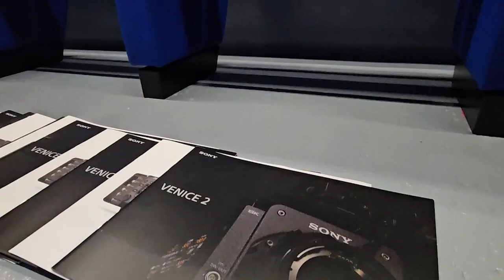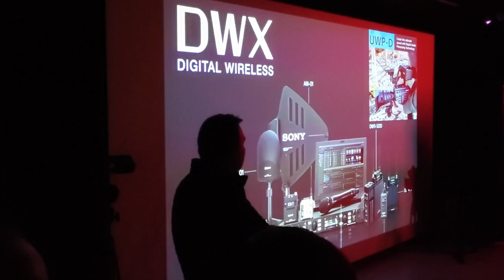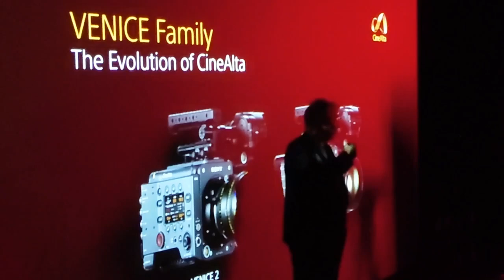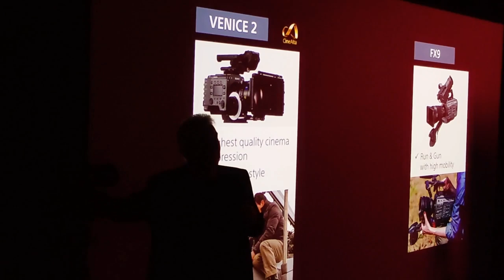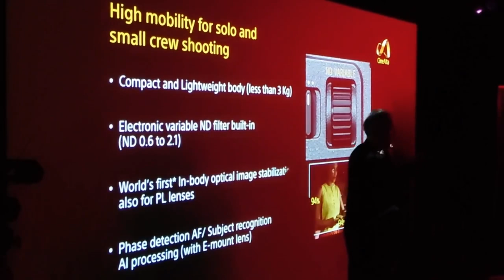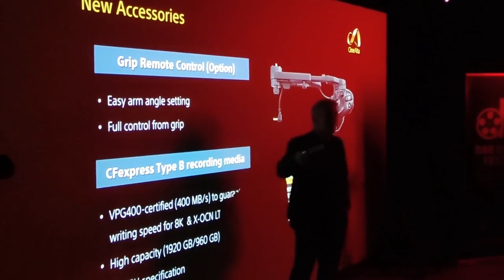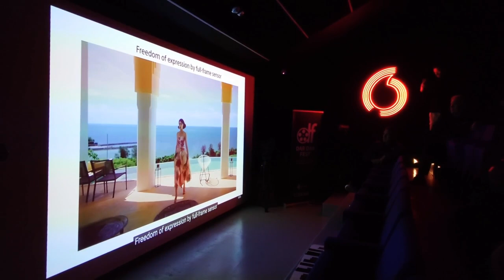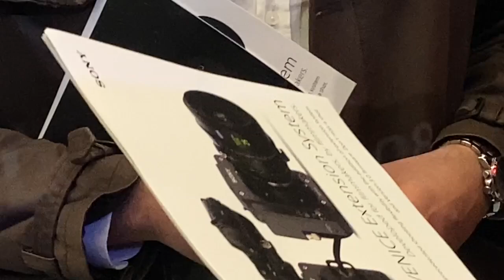Kinostudio Dardan: SONY WORKSHOP IN ALBANIA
CINEALTA & DARDAN FEST, me Veselin Angelov, (Sony Professional Solution Europe, AV Media)
dhe kineasti Predrag Bambic.
 Organizuar nga Kinostudio Dardan
November 1rst, The Pyramid of Tirana.